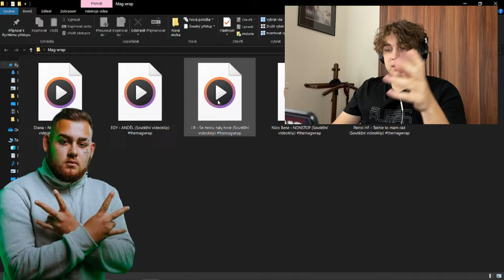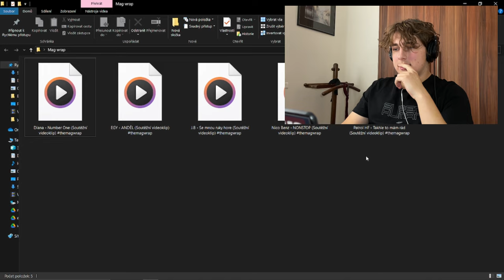BEATMAKER REAGUJE NA THE MAG WRAP 🔥 (SOUTĚŽNÍ VIDEOKLIPY)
Změna kontentu dneska - podíváme se na THE MAG 🔥

Early access ⏱ Free Products 💸 Personalized Videos 🎥 Or do you just want to support me ⁉

00:00 Úvod
00:40 J.B - Se Mnou Ruky Hore
04:05 Diana - Number One
06:56 Patrol HF - Takhle To Mám Rád
09:28 Nico Benz - NONSTOP
11:17 EGY - ANDĚL
16:20 Hodnocení
17:36 Závěr